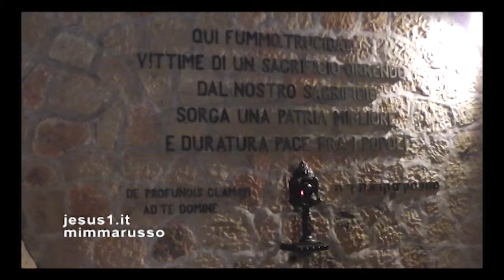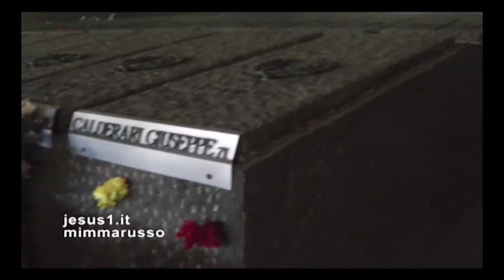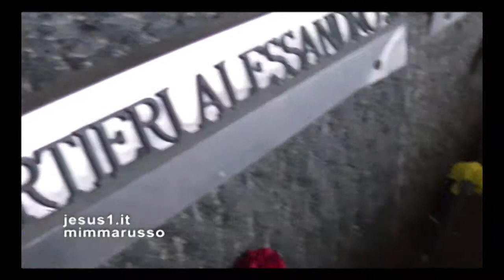Roma UN COLPO ALLA NUCA, Fosse Ardeatine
24 MARZO 1944: IN QUESTA CHE ERA UNA CAVA DI TUFO DISMESSA FURONO TRUCIDATI DAI NAZISTI 335 ROMANI CON UN COLPO ALLA NUCA CIASCUNO.
IL MASSACRO FU ORDINATO IN RISPOSTA ALLA MORTE DI 42 SOLDATI TEDESCHI IN VIA RASELLA PER L'ESPLOSIONE DI UN ORDIGNO.
I ROMANI GIUSTIZIATI PER RAPPRESAGLIA FURONO PRIGIONIERI POLITICI PRELEVATI DA REGINA COELI MA ANCHE PERSONE CHE CAMMINAVANO PER STRADA.
TRA LE SS CHE SI RESERO RESPONSABILI DELLA RITORSIONE (10 ROMANI UCCISI PER OGNI SOLDATO TEDESCO MORTO) C'ERA KAPPLER, IL COLONNELLO CHE DOPO LA GUERRA FU PROCESSATO E CONDANNATO PER LA SUA FEROCIA, MA CHE RIUSCI' ANCHE A FUGGIRE DALL'OSPEDALE ROMANO PER FINIRE I SUOI GIORNI IN GERMANIA.
mp3
Tristesse Etude, Op. 10 No. 3 - Joseph Cooper
The Orchard Music
Per conto di: Columbia River Entertainment